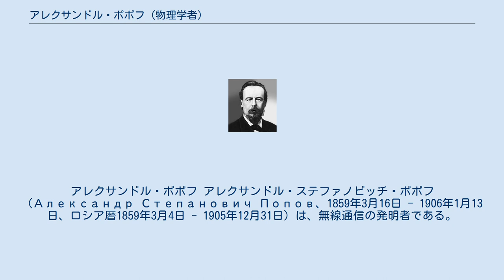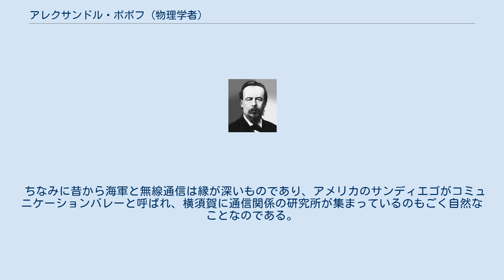アレクサンドル・ポポフ (物理学者)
アレクサンドル・ポポフ アレクサンドル・ステファノビッチ・ポポフ（Александр Степанович Попов、1859年3月16日 - 1906年1月13日、ロシア暦1859年3月4日 - 1905年12月31日）は、無線通信の発明者である。
 ロシアのクロンシュタット海軍兵学校の物理学教授だった1895年、自ら研究・製作に取り組んでいた雷検知器を改良して空中線（アンテナ）を製作し、無線通信に成功した。
 1900年1月、ポポフはキュミのクーツァロ村にあるフィンランド初の電波塔で、キュミ、ゴーグラント島間の救命通信無線の連絡実験をした。
これは世界で最も早く敷かれた救命通信無線の一つである。
 同時期にマルコーニも特許出願しており、一般的な知名度はこちらの方が高いが、ポポフの公開実験はマルコーニが成功する実験より4月ほど早かった。
また、マルコーニは実際に実験に成功したのではなく、ポポフの公開実験をボローニャ大学の教授アウグスト・リーギから聞いて出願したという説がある。
 しかし、当時の海軍上層部が先見性に欠けていたため普及に時間がかかり、1905年の日露戦争では、ロシア海軍は三六式無線機を使用した大日本帝国海軍に敗北した。
敗因は多々あるが、さまざまな分野に技術的・科学的先駆者を抱えながら、保守的な為、彼らに充分に力を発揮させられなかった当時のロシアの国情はその一つと言えよう。
 現在もマルコーニは｢無線電信の父｣と呼ばれているが、その業績はあくまでも｢無線通信の構成要素をシステムとしてまとめて商業化に成功した｣という限定的なものではないだろうか、という意見がある。
一方で、C・サスキンド（カリフォルニア大学バークレー校）は困難な実験をし続けたポポフの功績を讃えながらも、マルコーニの特許出願前にポポフの無線装置での具体的な文言がないこと、実験は1895年でなく1896年ではないか、違う業績を広めようとする活動があったとしている。
 ちなみに昔から海軍と無線通信は縁が深いものであり、アメリカのサンディエゴがコミュニケーションバレーと呼ばれ、横須賀に通信関係の研究所が集まっているのもごく自然なことなのである。